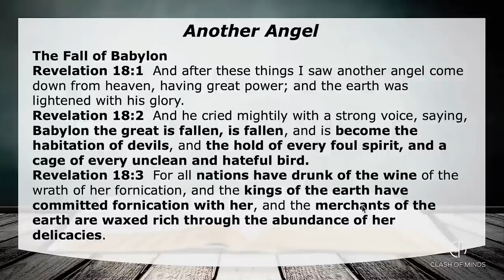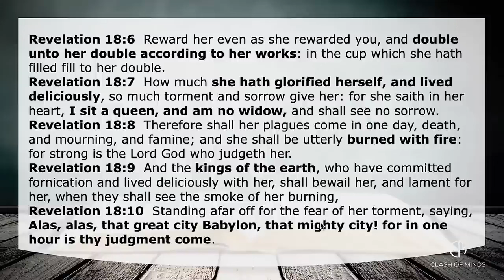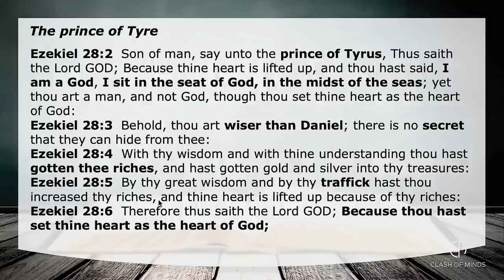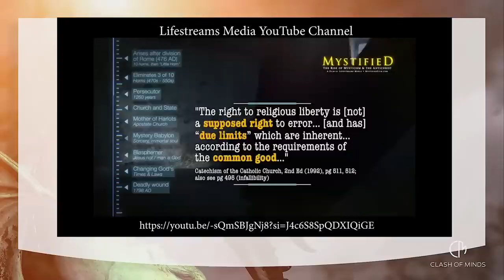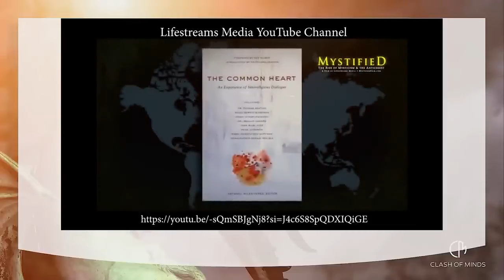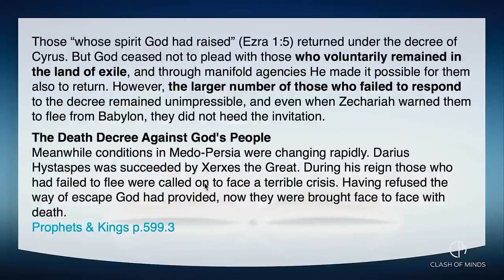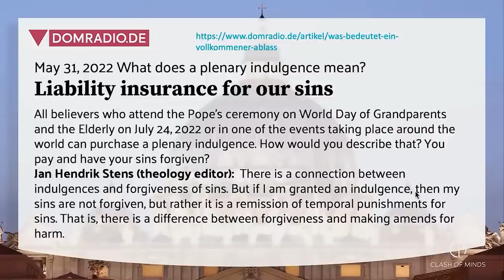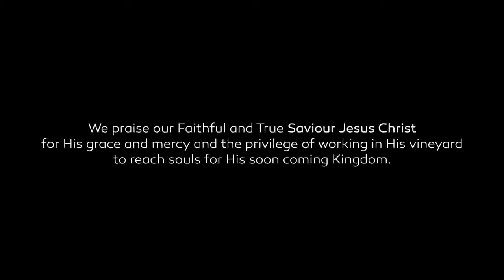Iný anjel posledná výzva; Vyjdite z Babylonu, ľud môj! – Prof Dr Walter Veith WUP 179